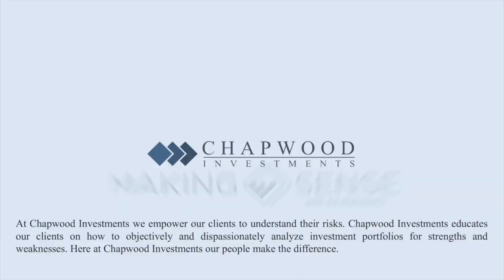What do higher interest rates mean for our country's economic stability?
You consistently hear about higher interest rates, but it's rarely explained how the higher interest rates directly impact you and this country. In this video message, Ed Butowsky puts into perspective the impact of rising interest rates due to inflation concerns. Please enjoy.